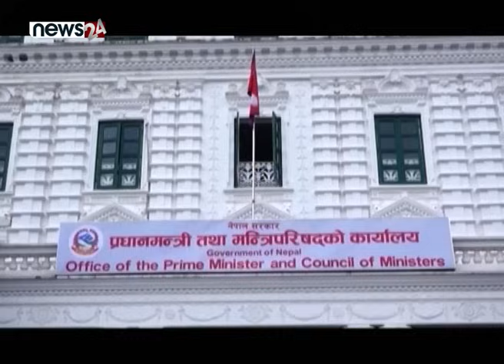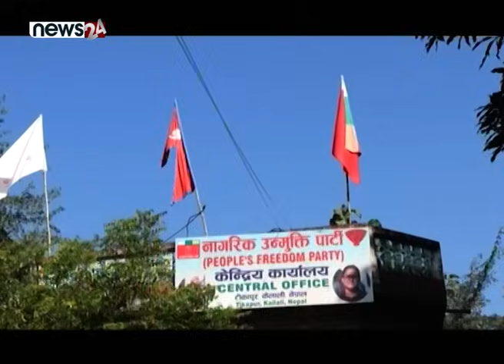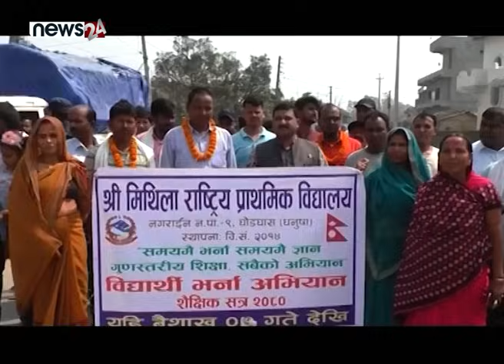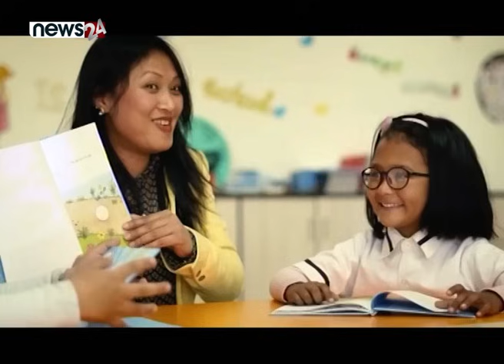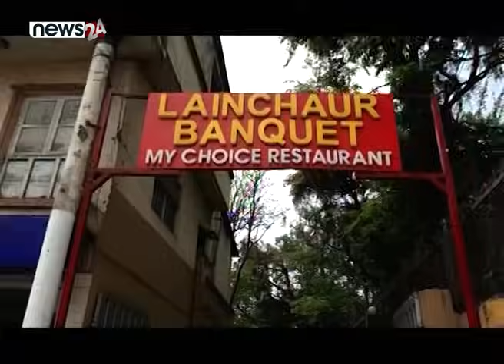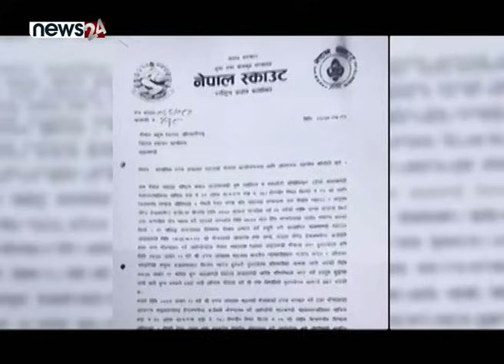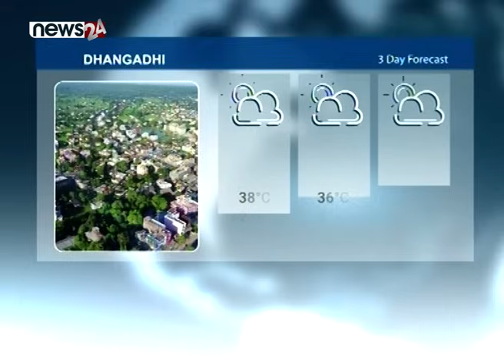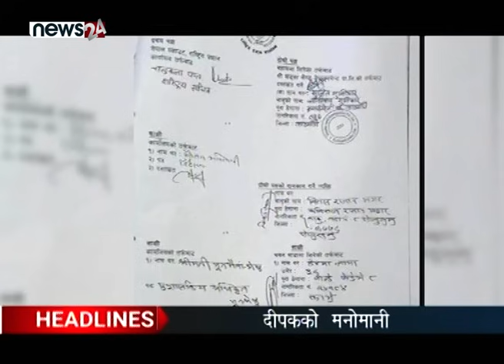TODAY 8 PM NEWS 🔴 संविधान नमान्नेमाथि खनिए ओली । संसदको जात्रा ! NEWS 24 TV/2024/04/13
२०८० राजनीतिक उथलपुथलपूर्ण र आक्रान्त नै बन्यो । नागरिक निराशा घट्न सकेन् । दलीय मतभेदले जनतामा पनि विभाजन ल्यायो । देशका विभिन्न क्षेत्रमा धार्मिक हिंसा भड्काउने प्रयास भए । हाइप्रोपाइलमाथि हत्कडी लाग्यो । सुन प्रकरणदेखि नक्कली शरणार्थी प्रकरण चर्चामा रहिरहे । तर, नतिजा भने खास हात लागेन् । राजनीतिमा नयाँ पुरानाको भाष्य स्थापित गराउने खेल चलि नै रह्यो । भने व्यवस्था परिवर्तन गर्ने आन्दोलन र पूर्वराजाको अर्थपूर्ण सक्रियता समेत देखियो । जे जति घटना भएपनि नागरिकमा यो विषयले आशा पलाउन थाल्यो भन्ने काम भने भएन् ।

२०८० यी र यस्तै परिवन्दमा परेर सकिएपनि ०८१ आर्थिक वृद्धिदरमा फड्को मार्ने, आक्रान्त जनतामा आशा छर्ने र सबैखाले वेथिति भ्रष्टाचार प्रकरणलाई उदिनेर कारबाहीको दायरामा ल्याउने काम होस् । राज्य अनियमिततमा निर्मम बनोस् । जनताप्रति उत्तरदायी बनोस् । मुलुकको अस्थिरता हटोस् । यसका लागि सरकार, दल, नेता र सबैले सहकार्य गरुन् । तर, सत्ता जोगाउनका लागि व्यक्तिको सुलीमा सरकार नचढोस् ।

नयाँ वर्षले नागरिकको जीवनस्तर उकास्ने बाटो खोज्ने र राज्यले यसको योजना बनाउने काम हुनुपर्छ । ग्रामिण क्षेत्रमा पलाएको निराशालाई आशामा बदल्दै सेवा विस्तार, स्वास्थ्य शिक्षामा गुणस्तरियता र आत्मनिर्भरताको बाटो खोज्न पहल चालियोस् । नयाँ वर्ष २०८१ को हार्दिक शुभकामना ।

अब न्यूज एटका हेडलाइन्स्,
१. संविधानविरोधी आन्दोलनमा होमिएको राप्रपा र पूर्वराजालाई अर्घेल्याई नगर्न ओलीको चेतावनी, लोकतन्त्रमा धरपकड नहुने दाबी, परिवार वा व्यक्तिलाई थपाना नराख्ने भनाई ।।

२. सत्ता दाउपेचले संसदमाथि निर्मम प्रहार, प्रतिपक्षको अडानपछि सरकारले निकाल्यो अधिवेशन अन्त्यको जुक्ति, रास्वपाको धम्कीपछि रवि वचाउन सत्ता पक्षमा हानाथाप ।।

३. सरकारले आइतबारदेखि देशभर १५ दिनसम्म भर्ना अभियान सञ्चालन गर्दै, ३ लाख ३० हजार बढी बालबालिका अझैं विद्यालयको पहुँच बाहिर, निजीको बदमासी नरोकिए समस्या नसुल्झिने ।।

४. रोगको पहिचानदेखि निदानका लागि अझैं हुन सकेन प्रभावकारी अनुसन्धान, स्वास्थ्य नीति र रणनीति नै अलमलमा, कर्मकाण्डी अनुसन्धानले कमजोर बन्दै स्वास्थ्य क्षेत्र ।।

५. र, ६ करोड ३० लाख बढि रकम नतिरेरै कांग्रेस सांसद खड्काले स्काउटको जग्गाबाट सारे सचिवालय, कानूनविपरित सम्पत्ति दुरुपयोग, घटना बुझ्ने क्रममै रहेको प्रजिअको बनाई ।।